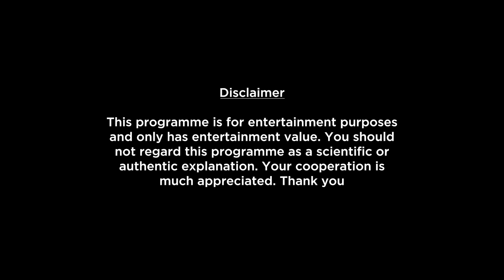Libra Weekly Horoscopes Video For 16th May 2022 - Hindi | Preview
Here is your 16th May Weekly Horoscope. In this video we will be covering your health, education, romance, relationship, career, job, profession and conclusion within this Weekly Forecast. Please note that this horoscope video is based on your Moon Sign.

shop/astrology-services/whats-my-moon-sign/